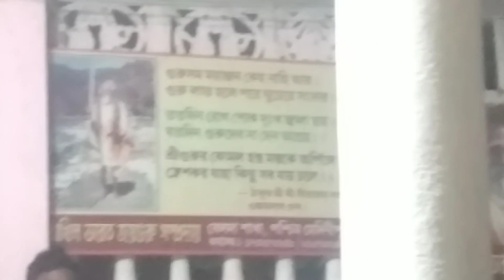Blissful Harinam at Amarpur (by Sudipta Bhai), Srikhol by Kinkar NamanandaJi